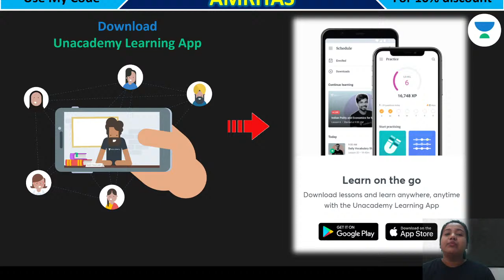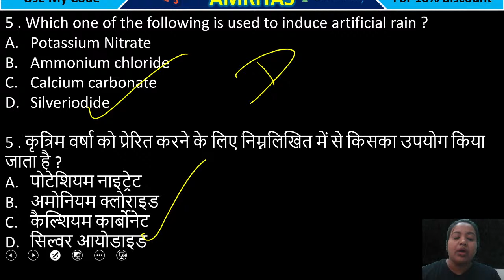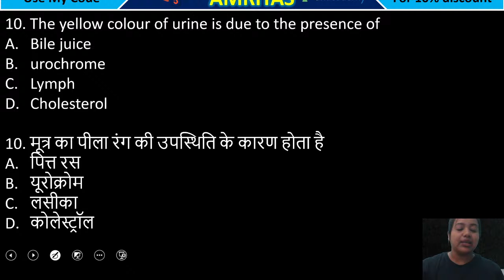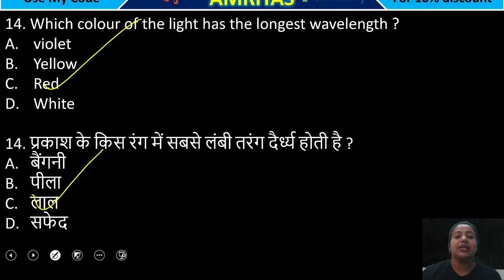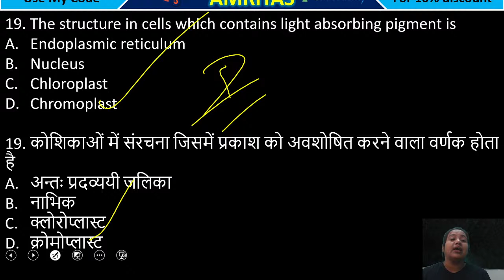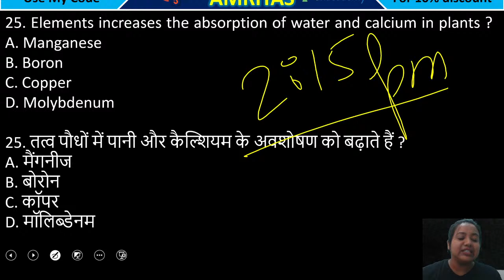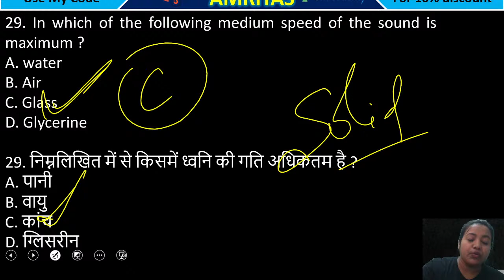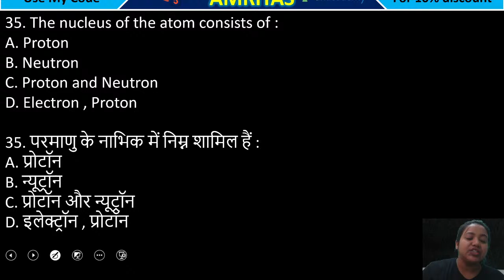2:15 PM - RRB NTPC CBT-2 & Group D | GS by Amrita Ma'am | Previous Year Paper (With Concept-15)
RRB NTPC CBT-2 and Group D | GS by Amrita Ma'am | Previous Year Paper | RRB NTPC GK | NTPC GS | Amrita Mam GS |  Amrita Mam wifistudy | wifistudy studio

✿ Early Morning Shows :
05:00 AM - RRB NTPC GK by Krati Ma'am

✿ Morning Shows :
07:00 AM - Current Affairs Show by Krati Ma'am
08:15 AM - The Hindu Editorial by Gauri Ma'am

09:00 AM - GK/GS by Aman Sharma
09:30 AM - Maths by Ajay Sir
10:30 AM - Reasoning by Akash Sir
10:00 AM- English by Gauri Bhatt

11:00 AM - Maths by Dharmendra Kumar
12:00 - GK by Rohit Sir
1:00 PM-  Reasoning by Ritika Ma'am
1:30 PM - GS Amrita Sahu

✿ All Exams
2:30 PM - Ritika Ma’am Reasoning for SSC Exams
3:00 PM - Maths Special by Nitin Tiwari
4:00 PM - English  by Gauri Bhatt
4: 30 PM - Reasoning by Deepanshu
5:00 PM - SSC English by Arti Gupta
6:30 PM- Spoken English by Arti Gupta

7:00 PM - GK by Harish Tiwari Sir
8:00 PM - Reasoning by Deepanshu Sir
9:00 PM - Maths By Dev sir
10:00 PM - Hindi by Alok sir

1. One Subscription, Unlimited Access
2. Learn from your favorite teacher
3. Real-time interaction with the teacher
4. You can ask doubts in the live class
5. Limited students
6. Download the videos & watch them offline